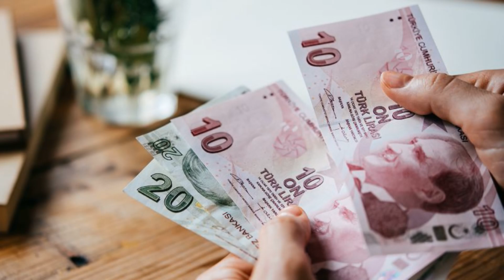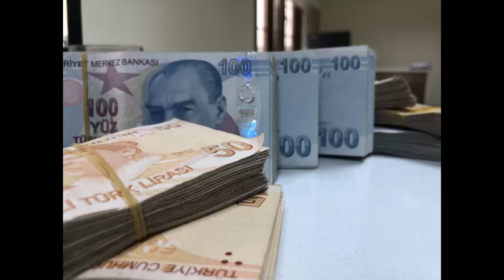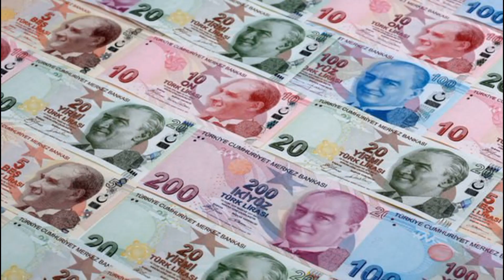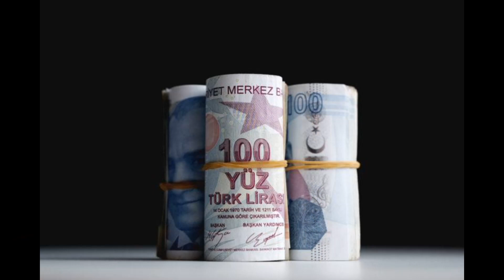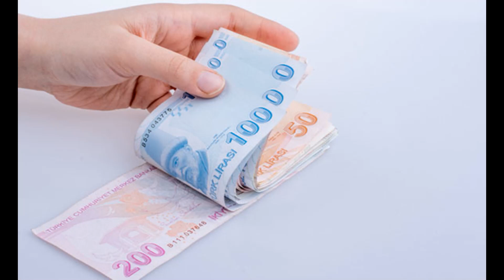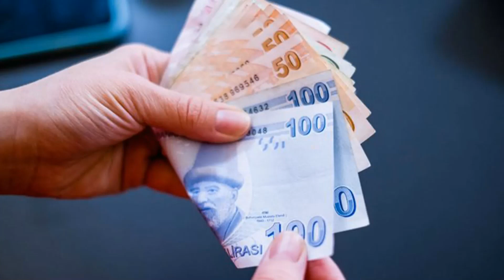EMEKLİLERE BAYRAM İKRAMİYESİ MÜJDESİ! ERDOĞANDAN YENİ AÇIKLAMA İKRAMİYELER NE KADAR OLDU 2022